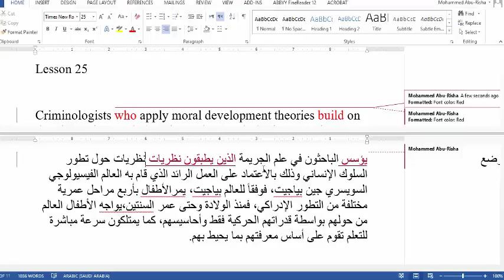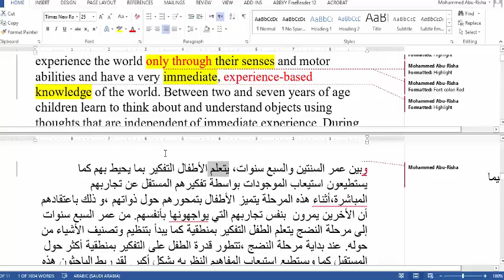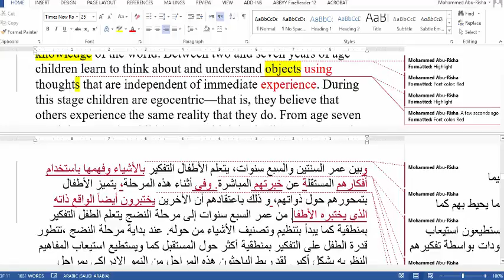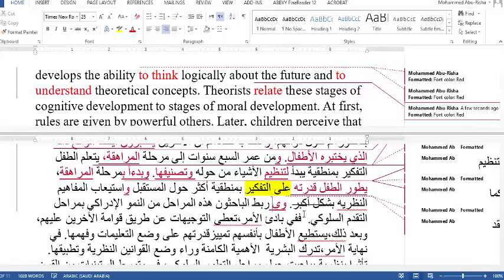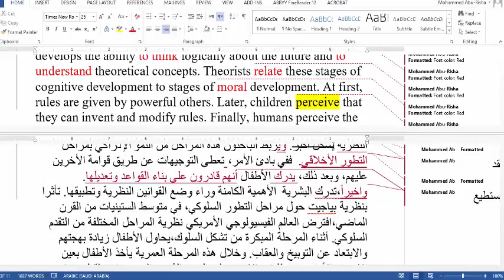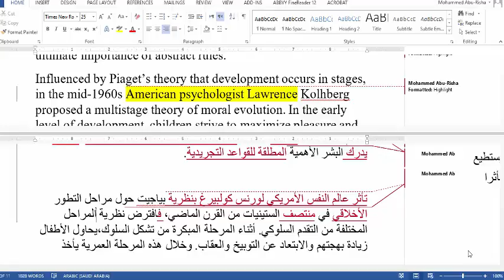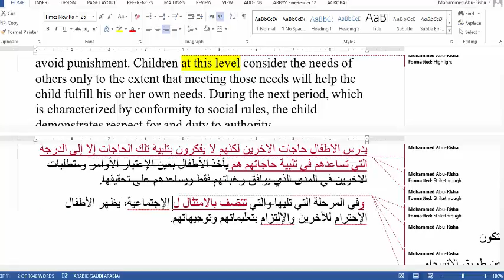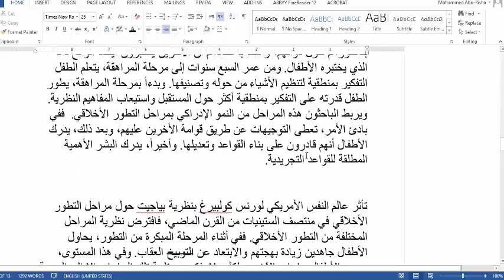دورات الترجمة تصحيح واجبات المتدربين 25